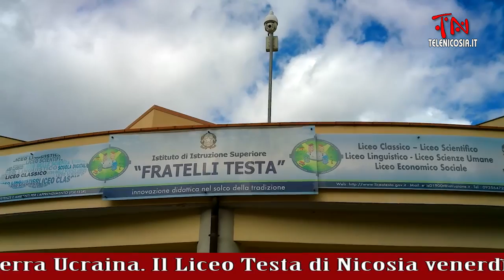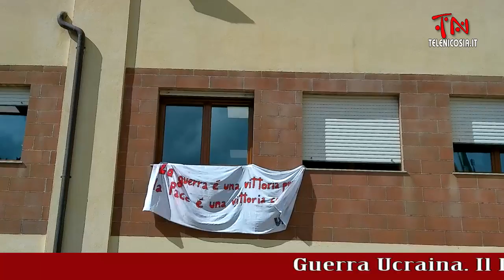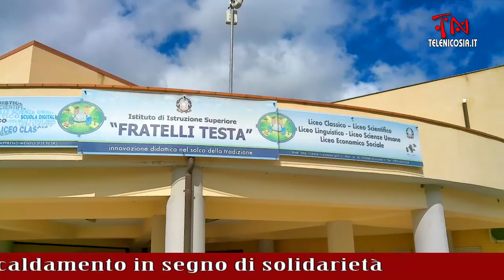Il Liceo Testa di Nicosia l'11 marzo staccherà il riscaldamento in segno di solidarietà all'Ucraina